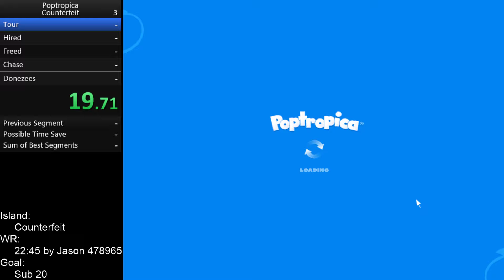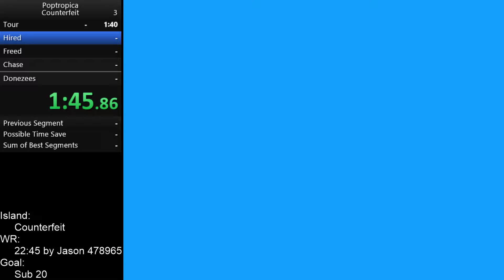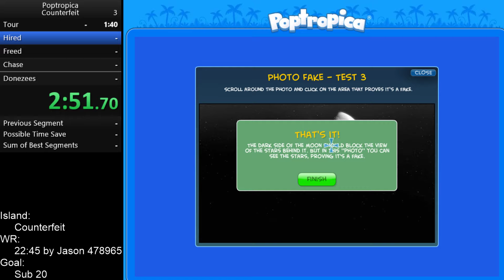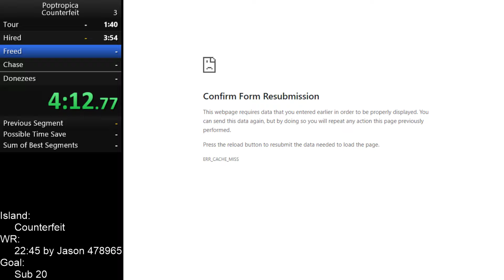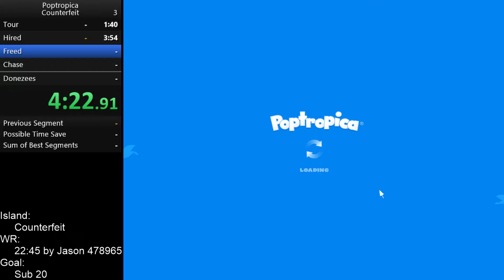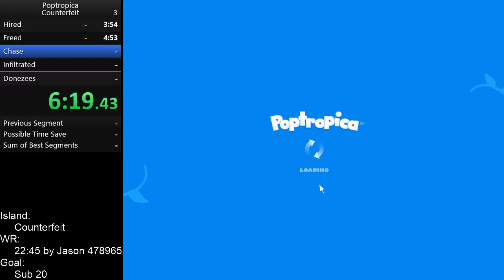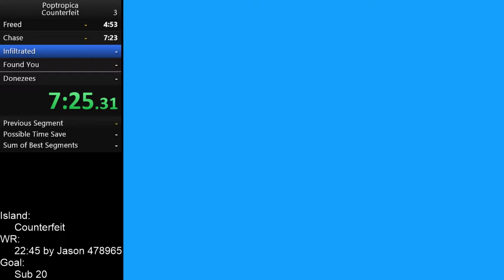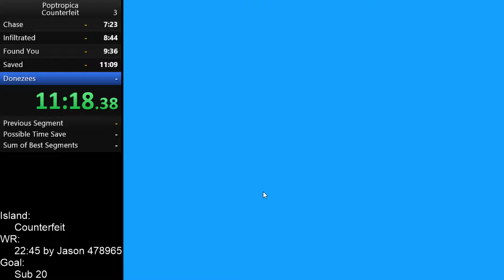Poptropica Counterfeit in 11:51 (PB/WR)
Finally improved this record by incorporating back button abuse. Art section at the end could probably go down a few cycles, but I don't care to grind it. If I'm lucky, I'll get it during a page run.